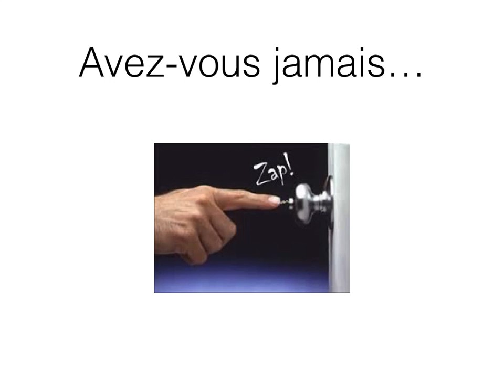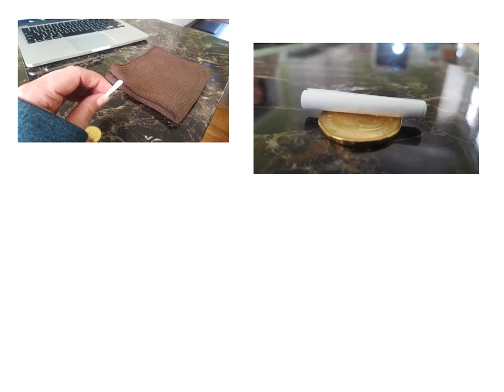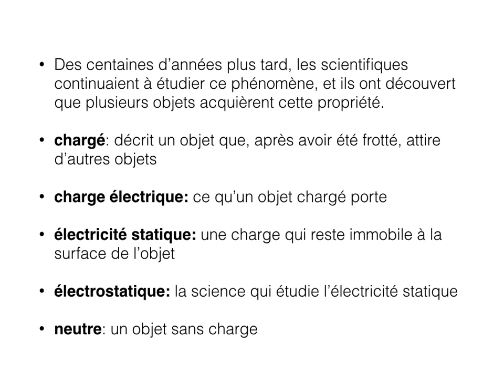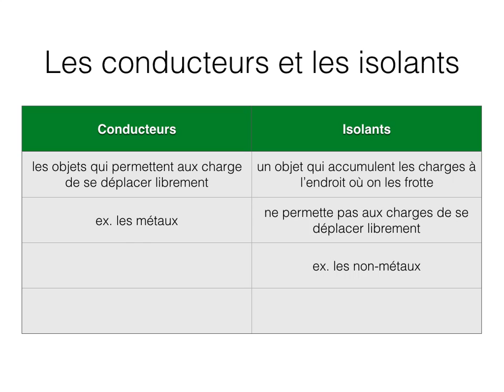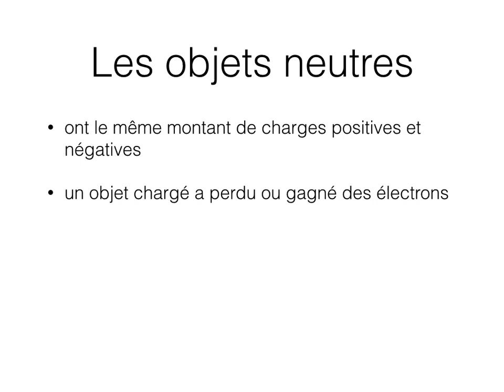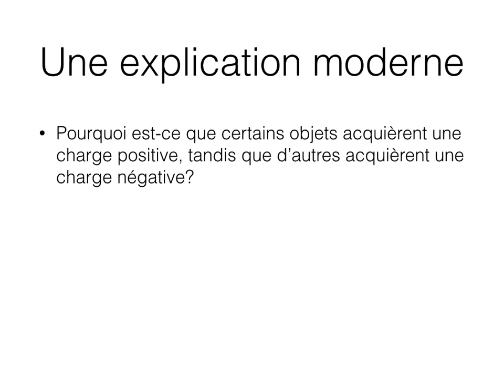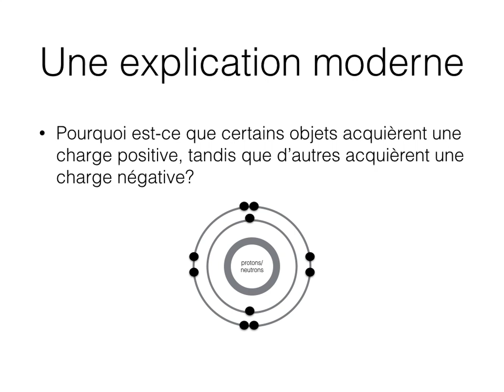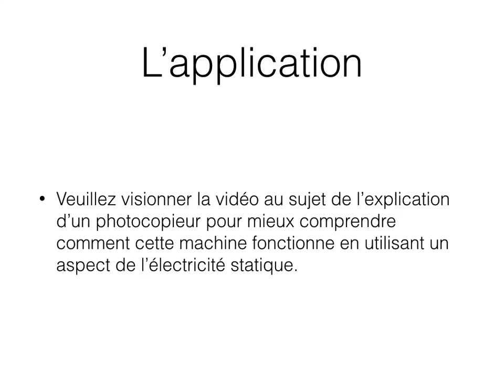Une introduction à l'électricité statique